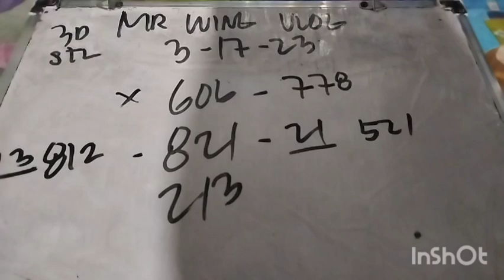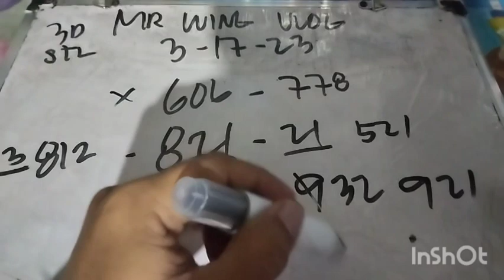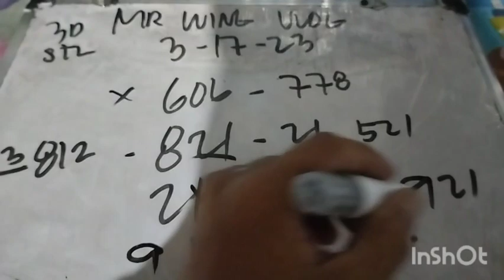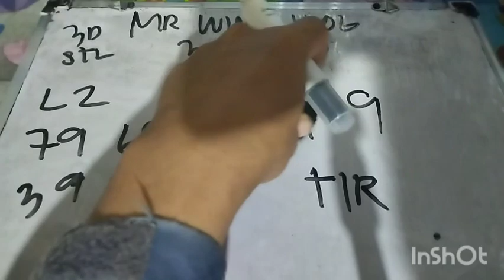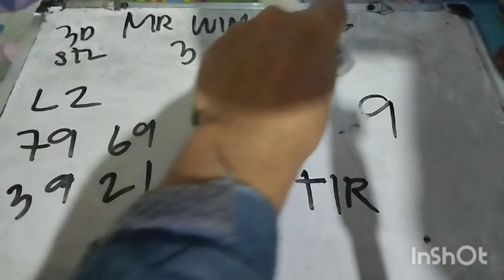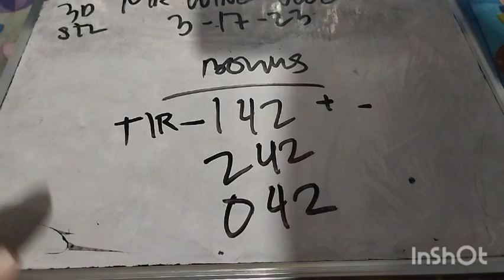MARCH 17 2023 ✓ SWERTRES HEARING TODAY ✓ MR WING VLOG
CONGRATS LASTO KAHAPON